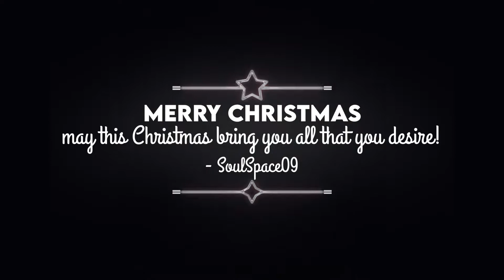Merry Christmas!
The SoulSpace09 team wishes all a merrychristmas🎄